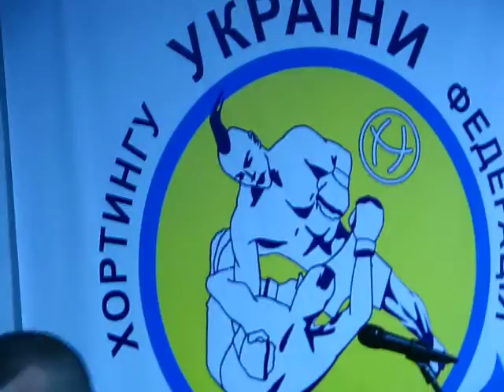ММА ХОРТИНГ. Новогодний детский турнир от 4 до 11 лет. Главный судья - Алексей Паращенко, г. Киев